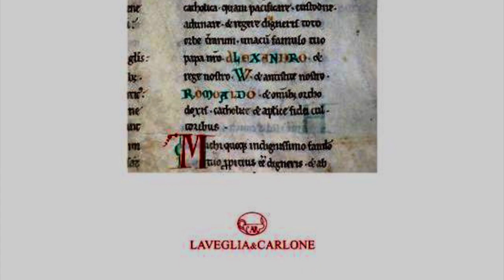Il breviario messale di Salerno del museo Leone di Vercelli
Video presentazione del saggio "Il breviario-messale di Salerno del museo Leone di Vercelli" (Laveglia & Carlone, 2022) a cura di Maddalena Vaccaro e Gionata Brusa con la partecipazione dei curatori.
La straordinaria scoperta presso il Museo Leone di Vercelli di un Breviario-Messale iemale proveniente da Salerno e databile agli anni dell'arcivescovo Romualdo II Guarna (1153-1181) ha individuato il più antico testimone noto della liturgia cittadina, che trasmette ricche e preziosissime informazioni sotto molteplici punti di vista e che si affianca al gruppo dei codici conservati presso il Museo Diocesano "San Matteo". Il manoscritto per la prima volta è qui illustrato attraverso le sue pagine più significative e indagato attraverso nuove e mirate ricerche, i cui risultati dimostrano il ruolo prominente del Breviario-Messale non solo per la città campana, ma anche per l'intera complessa tradizione codicologica, liturgica, musicale, artistica e culturale del Medioevo italomeridionale ed europeo.
Maddalena Vaccaro ha conseguito il dottorato presso l’Università degli Studi di Milano nel 2011 e attualmente è Ricercatore di Storia dell’Arte Medievale presso il Dipartimento di Scienze del Patrimonio Culturale dell’Università degli Studi di Salerno. Nell’ambito dell’Arte Medievale, i suoi interessi sono rivolti in modo particolare alla lettura delle immagini e alla comprensione del loro uso in relazione ai contesti artistici, storico-culturali e liturgici, specialmente nei mosaici pavimentali e nella scultura.
Gionata Brusa è Assegnista presso l'Università degli Studi di Padova e PhD student presso Julius-Maximilians-Universität Würzburg.